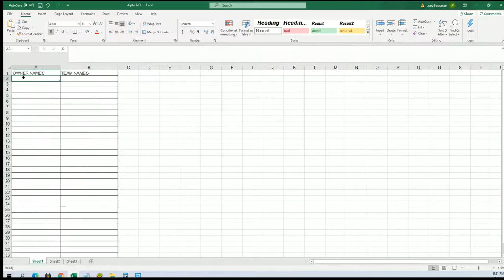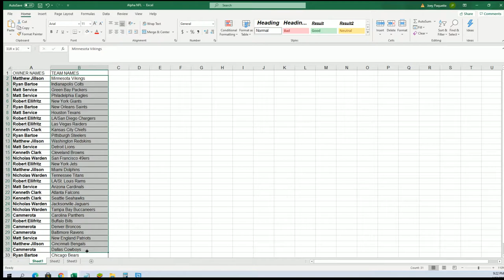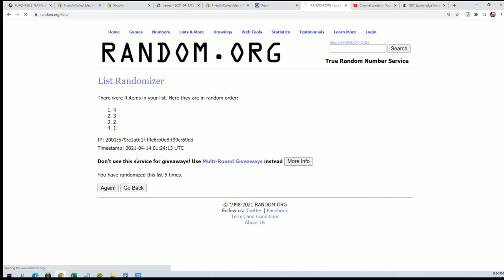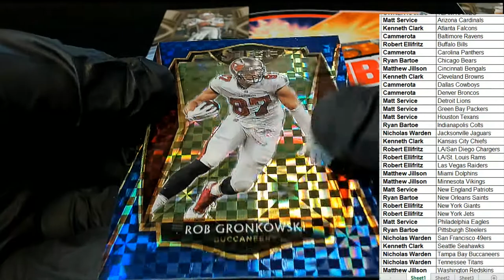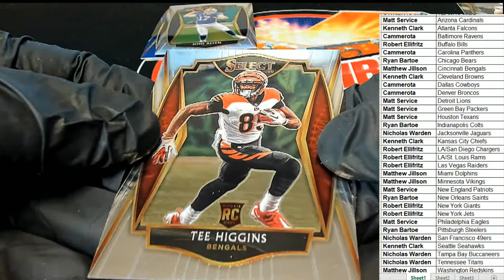2020 Panini Select Football ID 20SELECTFB169